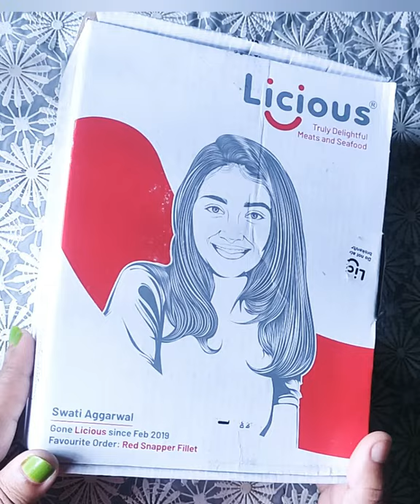Unbox Lamb Meat Ordered From Licious🐑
Welcome  to Mampu's kitchen. Today I am going to review LambMeat which  I ordered  from Licious. The meat is fresh and well packed. It comes with vacuum pack. You can enjoy the meat with your family.

Recipe available in my channel go and check out.Thank you